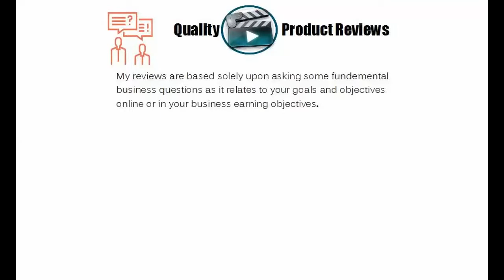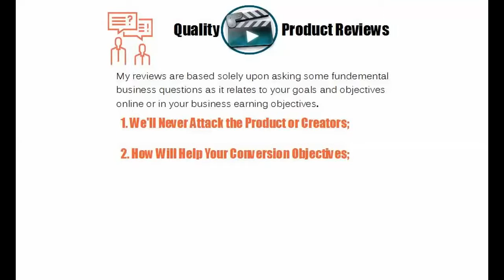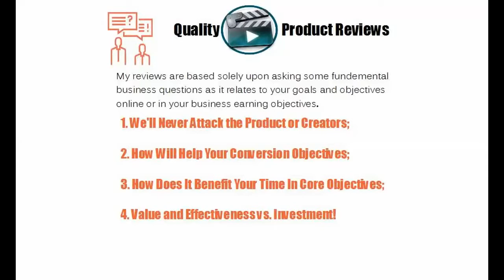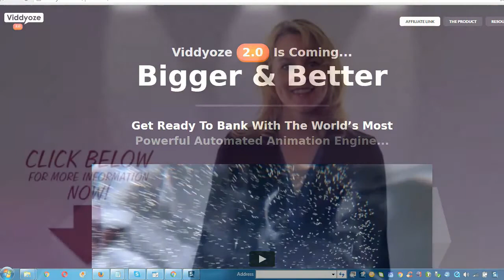Review Viddyoze 2.0 by Joey Xoto - Objective Product Review for Online & MLM Marketers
- Review Viddyoze 2.0 by Joey Xoto - Objective Product Review for Online & MLM Marketers- HERE IS MY TOP PICK FOR YOUR CONVERSION, TRAFFIC, and LEADS, Goals

Thanks again for watching my Review Viddyoze 2.0 by Joey Xoto - Objective Product Review for Online & MLM Marketers- HERE IS MY TOP PICK FOR YOUR CONVERSION, TRAFFIC, and LEADS, Goals